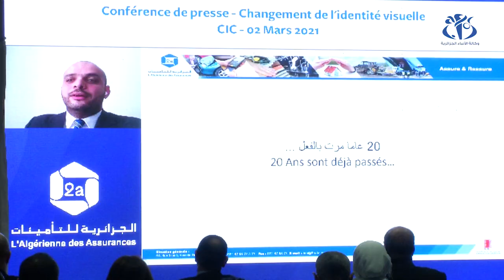تراجع رقم أعمال شركات التأمين بأكثر من 5 مليار دج بسبب جائحة كورونا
الجزائر (وأج)-  تأثرت شركات التامين وإعادة التأمين كغيرها من المؤسسات  بتداعيات كورونا حيث تراجع رقم اعمال هذه الشركات  بأكثر من  5 مليار دج سنة 2020